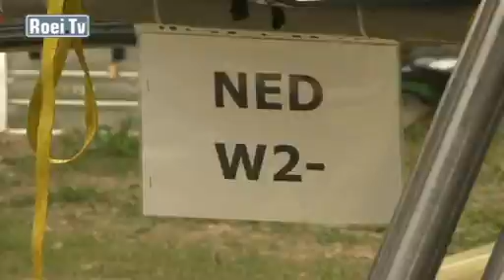Wereldbeker roeien Bled - samenvatting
WB-zilver voor Nederlandse achten

Nederland kan tevreden terugkijken op het optreden in het internationale wereldbekertoernooi in Bled. Zowel de mannenacht als de vrouwenachten pakten het zilver.